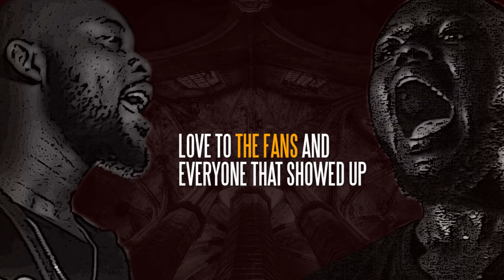AMAKYE THE RAPPER vs BOBO RELEASE TRAILER.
Lyrical Wars GH present the release trailer of the match up between AMAKYE THE RAPPER vs BOBO off the just ended Body Bag Auction 3 event.

Footage drops on Sunday, 8th April, 2018.